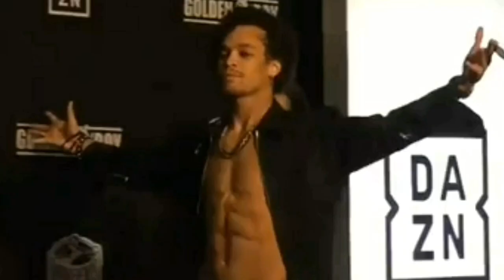Dopest Channels On The Rise: ONE TWO KID🔥🔥|SUBSCRIBE!!!